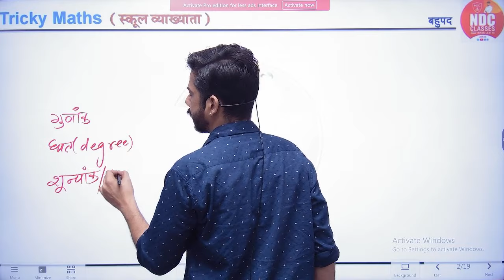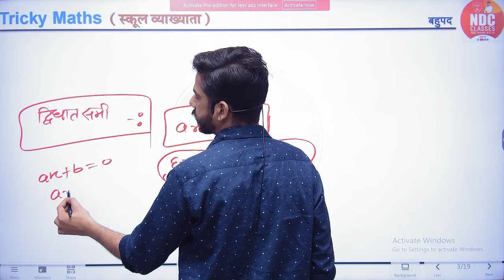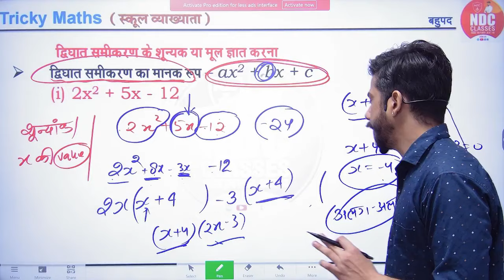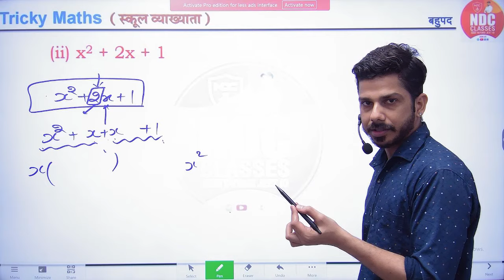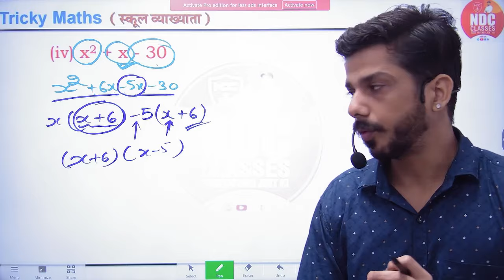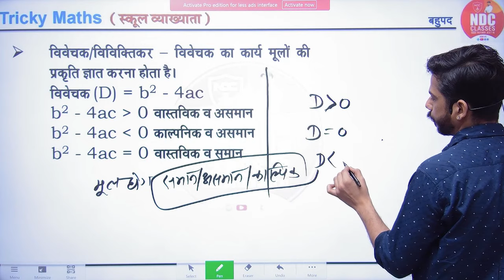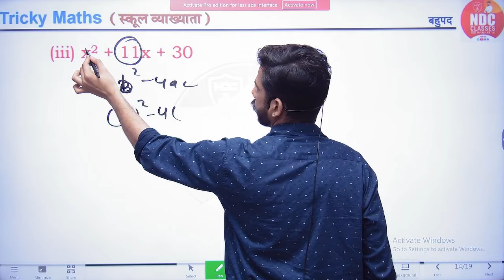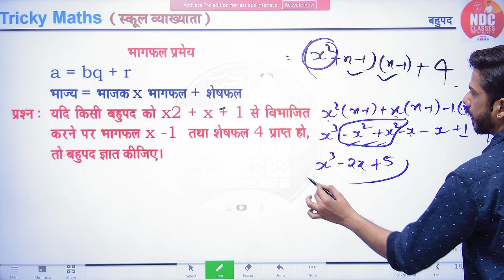Maths Class- 16 || बहुपद (द्विघात) के शून्यांक || School Lecturer First paper by deepak_sir